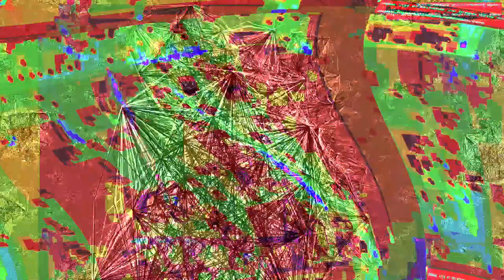the hyperreal dialogs- Movie 24 07 14 03h01m10s